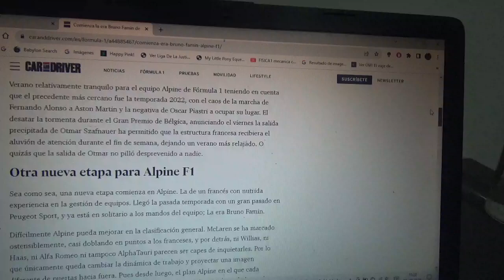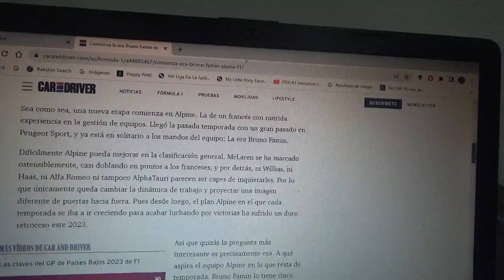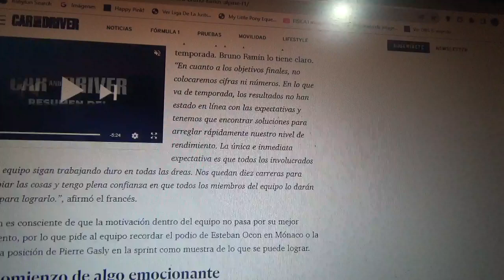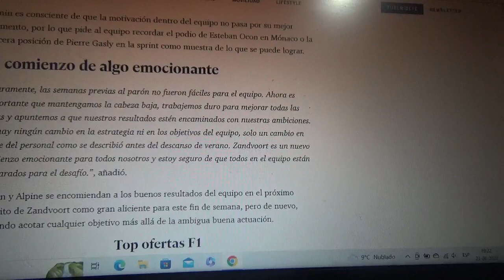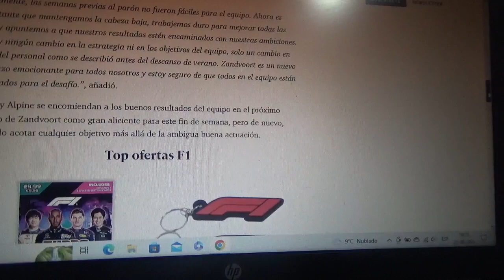Empieza la etapa de Bruno Famin en Alpine F1 Team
Ya están trabajando en la nueva era del conjunto domiciliado en Enstone luego de la salida de Otmar Szaufnauer y Laurent Rossi